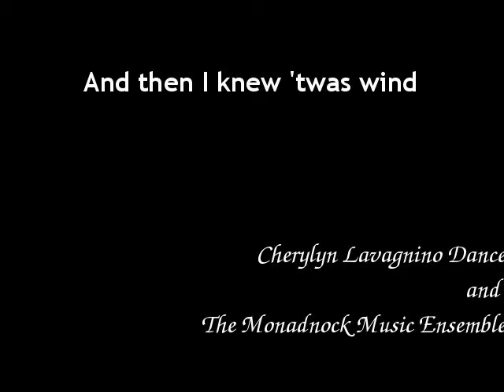And then I knew 'twas wind Trailer.mpeg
Choreography Cherylyn Lavagnino

Music played by the Monadnock Music Ensemble
and composed by Toru Takemitsu

Visual Art by Betsy Weis

Dancers: Ramona Kelley and Josh Palmer